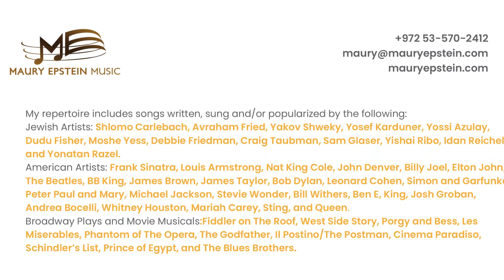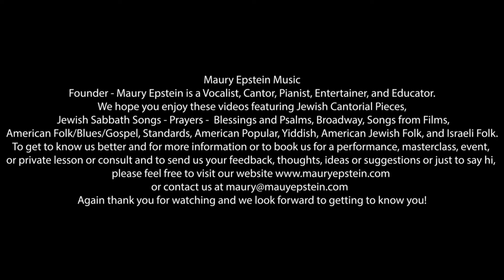Maury - HIS LIGHTER SIDE - Part 7